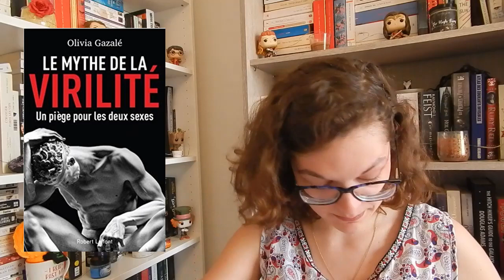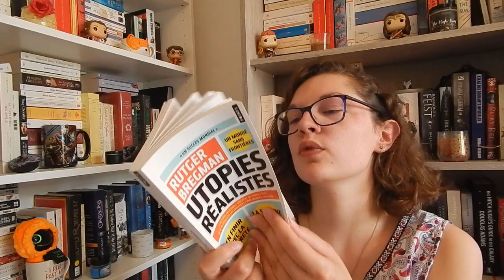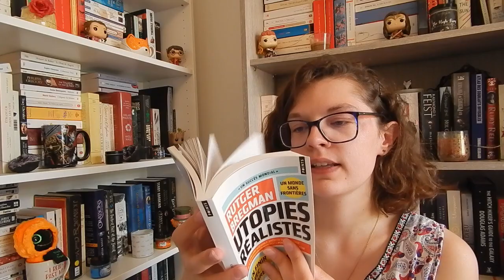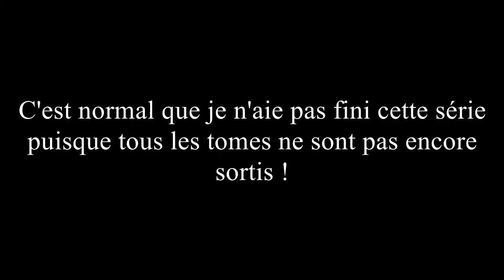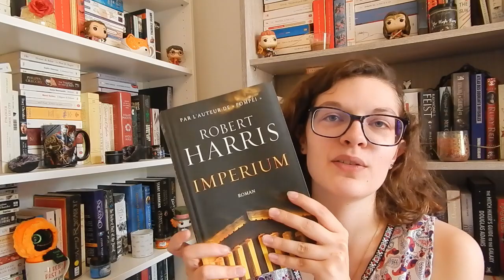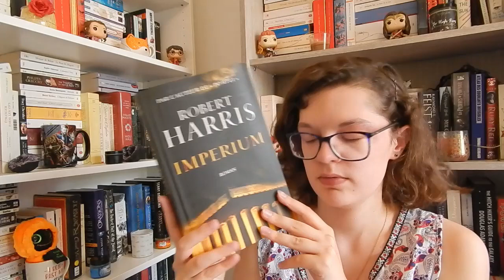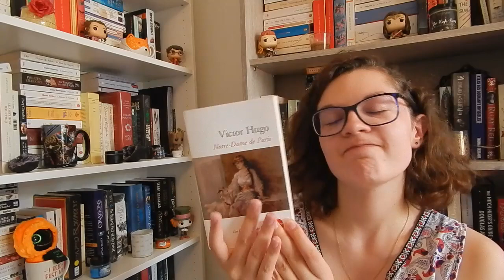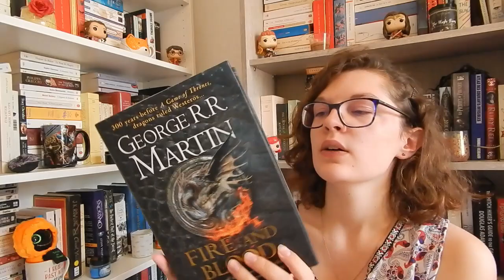Les meilleures lectures 2019 jusqu'à maintenant !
Et voici les meilleurs livres de l'année !! D'habitude, cette vidéo est beaucoup plus longue, mais cette année n'a pas été brillante niveau lectures !

Les livres :

_Les Illusions de Sav-Loar de Manon Fargetton
_Le Mythe de la virilité d'Olivia Gazalé
_Culottées, tome 2 de Pénélope Bagieu
_Utopies réalistes de Rutger Bregman
_Ainsi philosophait Amélie Nothomb de Marianne Chaillan
_Les Enfants de la baleine d'Abi Umeda
_Big Little Lies (Petits secrets, grands mensonges) de Liane Moriarty
_Cicéron, tome 1 : Imperium de Robert Harris
_Little Women (Les Quatre filles du Dr. March) de Louisa May Alcott
_The Infernal Devices, book 3: Clockwork Princess (The Mortal Instruments, les origines, tome 3 : La Princesse mécanique) de Cassandra Clare
_Notre-Dame de Paris de Victor Hugo
_Au revoir là-haut de Pierre Lemaitre
_Warriors édité par George R. R. Martin et Gardner Dozois (pas encore traduit) (Nouvelle citée : "Out of the Dark" de David Weber)
_Fire and Blood, book 1 (Feu et sang, tome 1, en deux parties en français) de George R. R. Martin

Livres mentionnés :

_L'Héritage des Rois-Passeurs de Manon Fargetton
_Culottées, tome 1 de Pénélope Bagieu
_Le Fait du Prince d'Amélie Nothomb
_Saga de Brian K. Vaughan et Fiona Staples
_Trois ombres de Cyril Pedrosa
_Cicéron, tome 2 : Conspirata de Robert Harris
_The World of Ice and Fire: The Untold History of Westeros (Game of Thrones, le Trône de Fer : les origines de la saga) de George R. R.R Martin, Elio M. Garcia Jr. et Linda Antonsson
_A Song of Ice and Fire (Le Trône de Fer) de George R. R. Martin